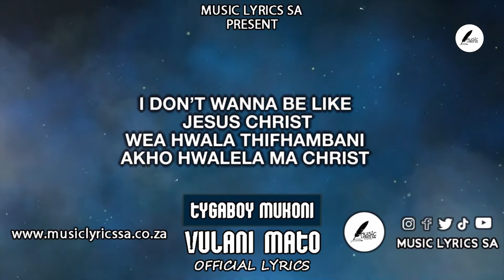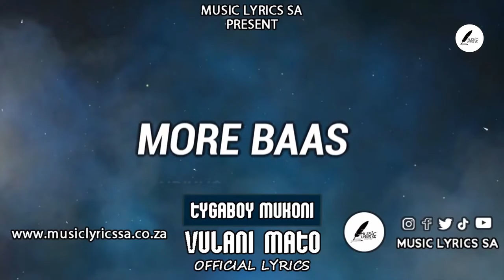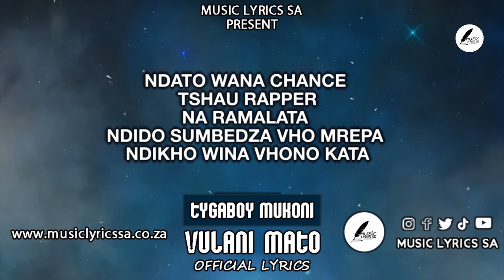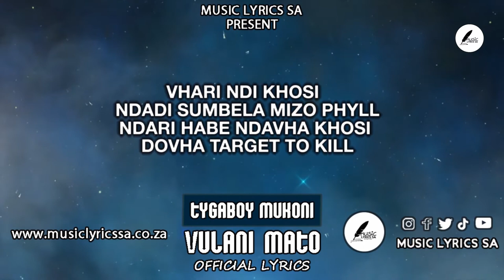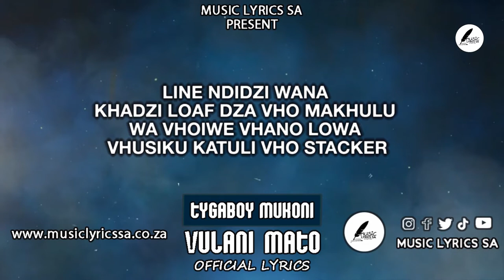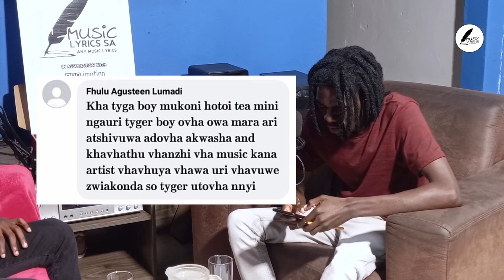Tyga boy mukoni - Lyrics review show on music lyrics sa episode no2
Tyga boy mukoni  - Lyrics review show on music lyrics sa episode no 2

00:00 - music lyricssa  introduction
0:55 -Tyga boy mukoni introduction
30:46 - Vulani mato reviewing
1:15:13 - tiktok challange reviewing
1:40:24 - replying or alcohola and jonah locus challange
1:45:22 - tyga bot mukoni reply about GBV
1:48:24 - do you beleave on man are trash
1:48:32 -  tyga boy mukoni outro
1:50:50 - Music lyrics sa outro

tyga bot mukoni
lyrics review

1 song
chorus

open your eyes man
open open open
vulani vulani vulani vulani mato

lyrics

hey sthithisi vulani mato nivhone
kana ni dovhe ni adele cofhe ni hone
ndikhoni karusa ngauri khofhe hunga no fara and walala wa sala habe vhushai vhuhone

i don’t wanna be like jesus christ wea hwala chifhambani akho hwalela ma christ
i don’t wanna la ngautswa ngauri nwedzi usathu fhela ndi dovha ndonovha under arrest
ndo vula mato ndikhoyo phanda zwino ngauri na sgela ndasa koni nditshi lidza ma deske

thangana dzanga dzikho vherega
vhanwe vhotovha na lucky
vhanwe sgela vhovha vhadzi genius
vhanwe vhakho hola nga munwadzi vhanwe kha dzi company dzavho vheri muholo wavho ndi peanuts

more baas ndikho toda spani.
goye morre boy why nisa s1pani
ndofhedza minwaha ndikho dzhena tshikolo
ndo dzhena tshikolo thikho wana muholo
zaka ine ndafara ifhelela khadzi cv
swiswi mmbadise interview avhari vhidzi
and thiathu wana chance tshau rapper na ramalata.
mara ndato sender demo thivhoni achinga li lata.
ndato wana chance tshau rapper
na ramalata
ndido sumbedza vho mrepa ndikho wina vhono kata.
ndikhoto joker thi itodi collabo
ndikho thuthekanya career dza vho mrepa sa thumbu isa todiwi nga morning after phill
vhari line dzanga dzikho penga futhi thina na mushonga kani ndito wana doctor phyll
vhari ndi khosi  ndadi sumbela mizo phyll ndari habe ndavha khosi dovha target to kill
ndikho fhedza maipfi vho mrepa khovha sia vhasina zwau rapper ngazwo ngau gidima
ndikho pakekana maipfi ungari ndono vhuya nda shumela vho mathacs ndikho paka zwidina
line ndidzi wana khadzi loaf dza vho makhulu wa vhoiwe vhano lowa vhusiku katuli vho stacker
vhada vhari dzia mihumbulo vha panga ma bodeloni ngauri avha todi uvhona ro paka
vulani mato nivhone tshedza ngauri khare nasa thanya vhewe nothe nido fela swiswini

2 songs

yoh ‘i don’t fake life on tik tok
zwothe zwine ndaamba ndi real talk
everybody will be asking me to freestyle
tshitaratani nga mahala i test my rap.
vho mrepa vhari vha blind - vhaco rapper dzi thamu thamu
 kani ndivha pfele mare?
ndato thoma freestyle beat nndidzeleni ngauri ndivha ndodi imisela u tshintsha game
nda fara pen na papper vimba mmbidzeleni ngauri ndivha ndi kho toda u murder game.
ndikho toda beer ndono looser control
ndasawana khotho ndinga dinwa petrol
auty dzanga dzovha dzikho nkungela mahafheni
ndinga tlb ndikhoudi khurela bada
vho mrepa ndivho boy boy ndi nne baba
muimbi ane ha respecty culture
ndi ene a ethe ane anga disa baba
nisongo mofanyisa na heed a tshirwa sa eminem u panga navho zeminem and rine arivha divhi

TYGA BOY MUKONI
tygaboy mukoni
tygaboy mukoni if i die young
tygaboy mukoni ndi muthu
tyga boy mukoni music
tygaboy mukoni songs
podcast
podcast and chill with macg
podcast of the lotus eaters
podcast but outside
podcast app
podcasts to listen to
podcast equipment
how podcasts make money
how podcasts work
how podcasts are made
lyrics
lyrics songs
lyrics song 2022
lyrics video
lyrics search
lyrics of songs
lyrics generator